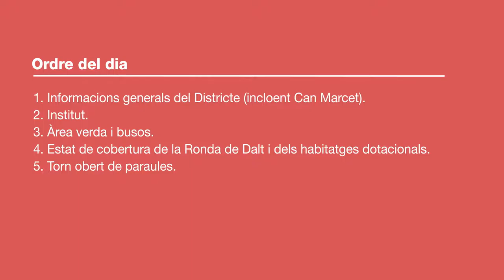Consell de barri de la Vall d'Hebron 19 d'abril del 2018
Consell de barri de la Vall d'Hebron 19 d'abril del 2018, celebrat al Casal de Barri Can Travi.
00:01:27 - Informacions generals del Districte (incloent Can Marcet).
00:23:07 - Institut.
01:15:29 - Estat de cobertura de la Ronda de Dalt i dels habitatges dotacionals.
01:40:35 - Àrea verda i busos.
02:30:31 - Torn obert de paraules.